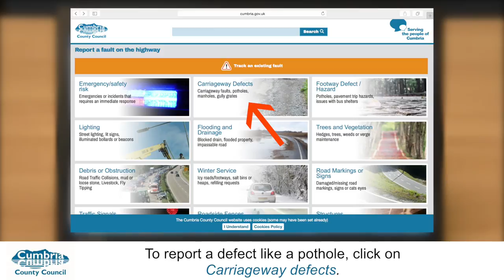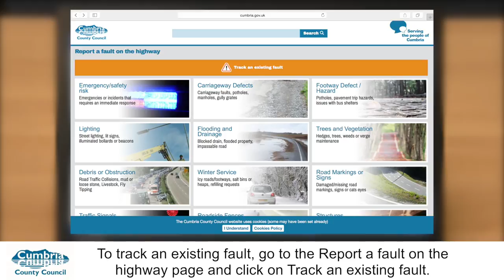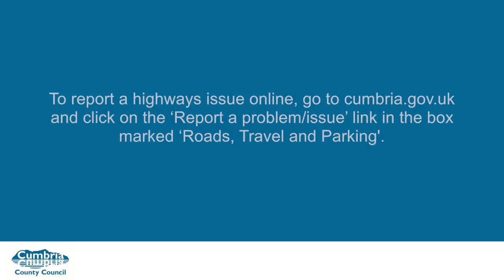How to report a highways fault in Cumbria online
How to report a highways fault online